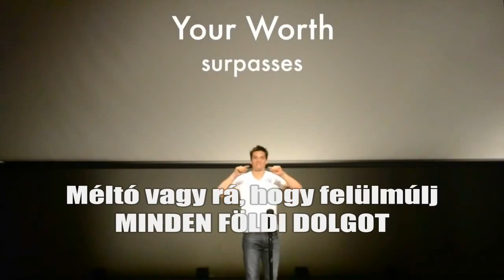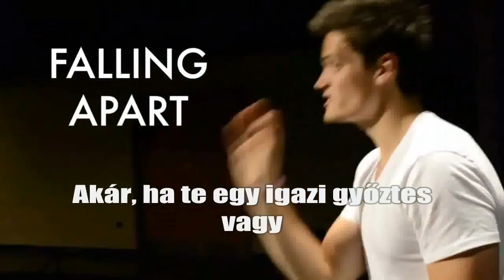Ki vagy ? Egy üzenet az összes Nőnek!